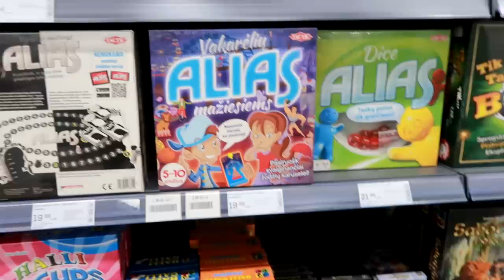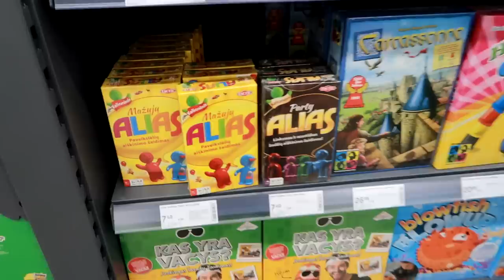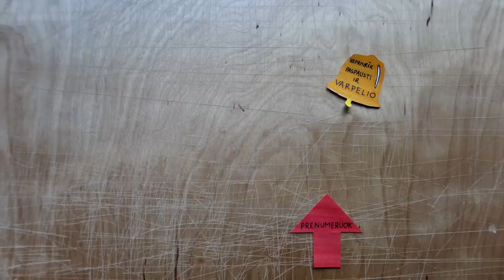Senukuose nefilmuot | Testas per debesis